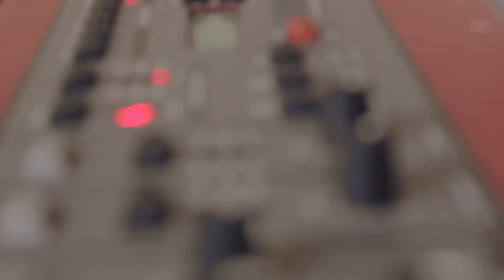Sounds of the New Album - #4 - Moshe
Please welcome our fine Piano and Keyboard player, Moshe, in another mini-episode that documents the making of the 2nd album.
Each time we'll share a different player's experience from the studio. Enjoy!